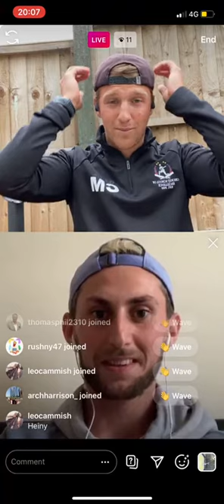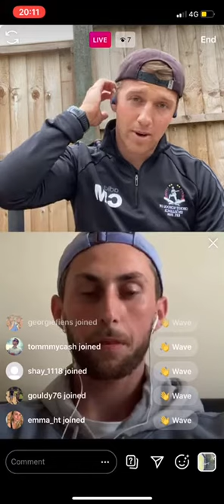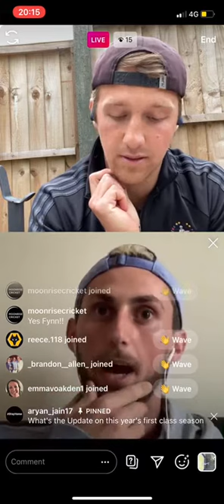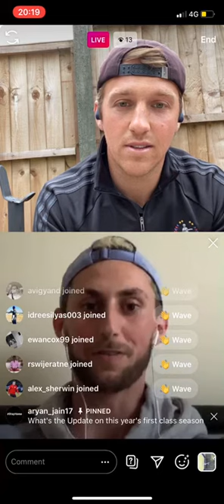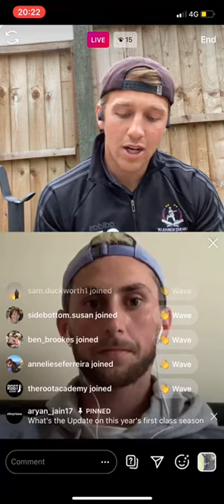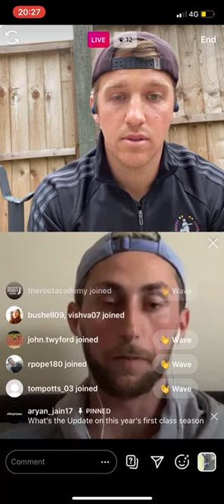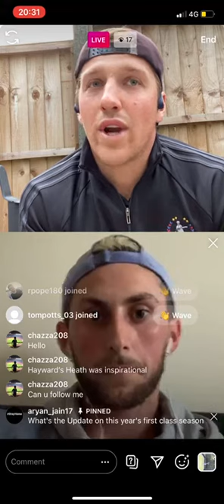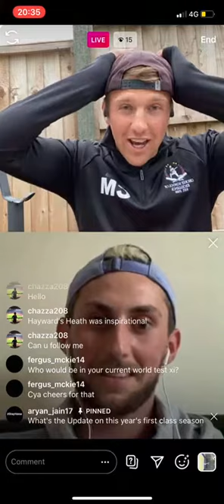LIFE AS AN ALL-ROUNDER WITH FYNN-HUDSON PRENTICE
We get an interesting insight into the upbringing of Finn-Hudson Prentice. We discuss his success at an early age, the pressures of a first-class debut, as well as the importance of his role as an all-rounder in all three formats of the game!